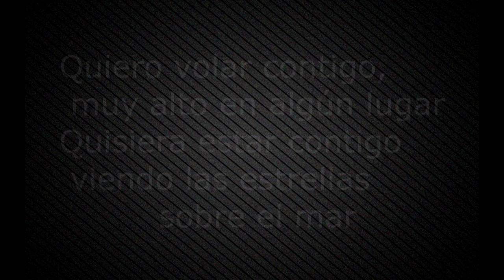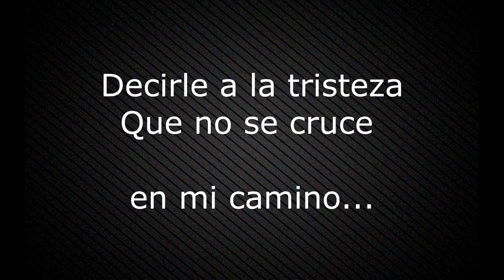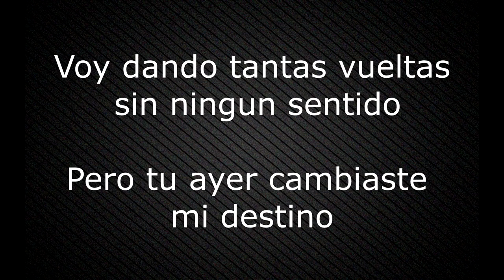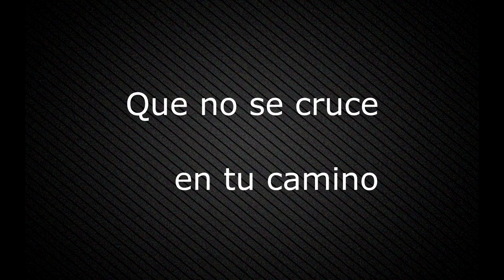quiero volar contigo muy alto en algun lugar [letra]